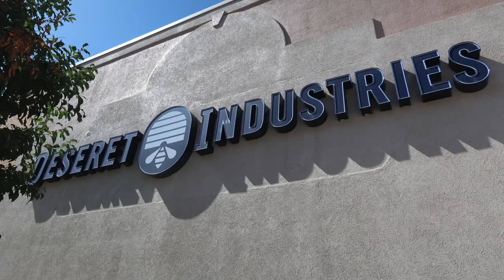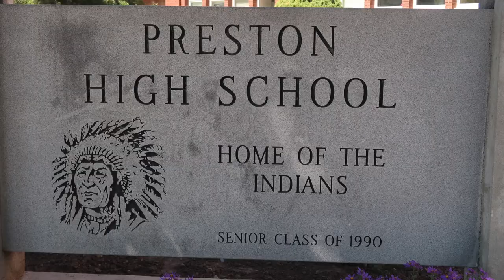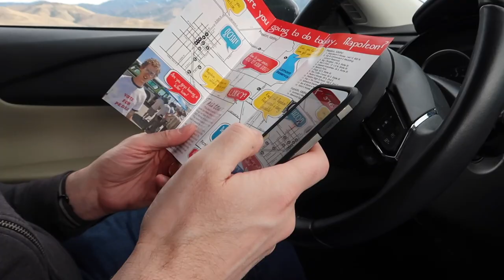Napoleon Dynamite Filming Locations | Preston, Idaho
We had a flippin' sweet day in Preston, Idaho visiting all the Napoleon Dynamite filming locations! We even bowled a round at Pop N Pins just like Kip and Uncle Rico! Preston is one of the nicest and friendliest towns we've ever visited. Here's our comprehensive video of Napoleon Dynamite filming sites, along with our tips if you're planning to visit Preston.

Camera: Canon G7X MarkII